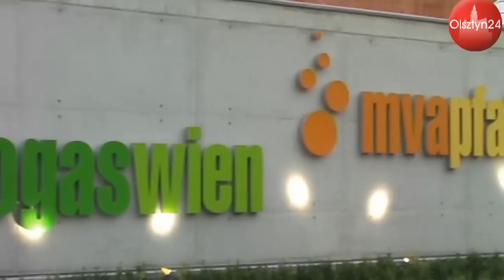OLSZTYN24: MVA Pfaffenau - spalarnia śmieci we Wiedniu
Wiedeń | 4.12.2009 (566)